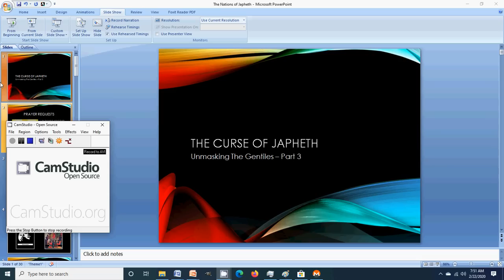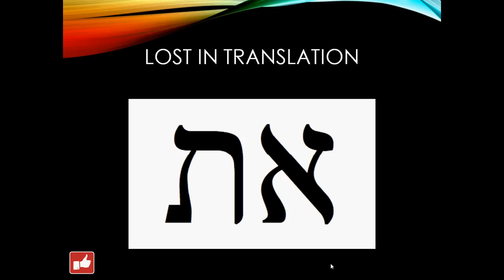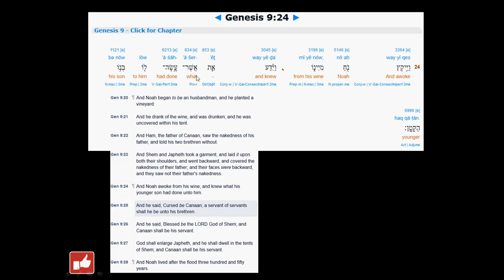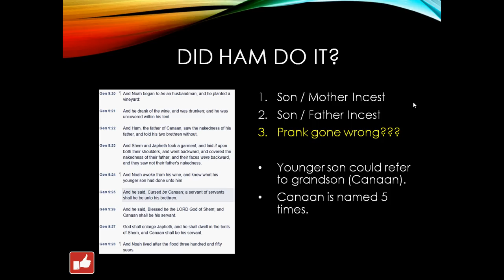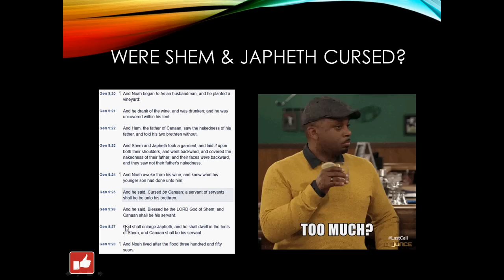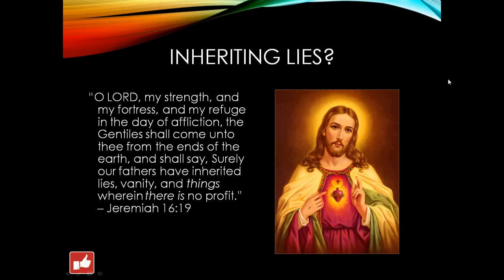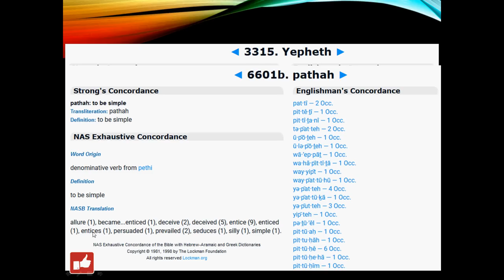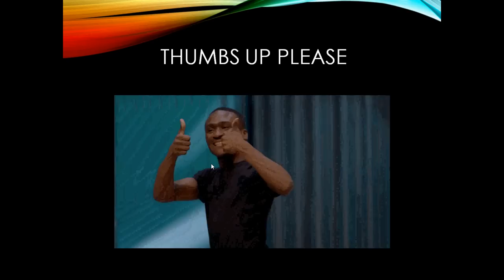THE CURSE OF JAPHETH | The Curse of Canaan | Genesis 9 | Unmasking The Gentiles - Part 3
We continue into our study on the Gentiles by looking into what could possibly be a curse on Japheth and Shem. Those of us that came out of Eurocentric Christianity are familiar with mainstream Christianity's belief in the curse on Ham. However, if we look at scripture from a slightly different perspective, we see what seems to be a curse on everyone except Ham. We'll dig deep into Genesis 9, Zechariah 12, and more.

DOWNLOADABLE WORKSHEETS

FREE BOOK